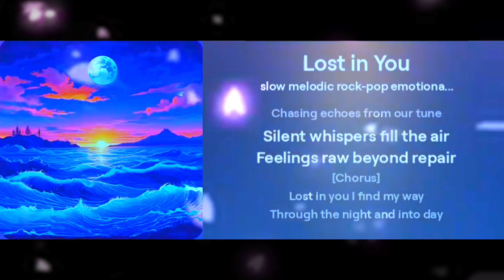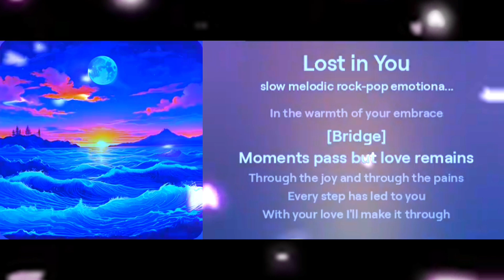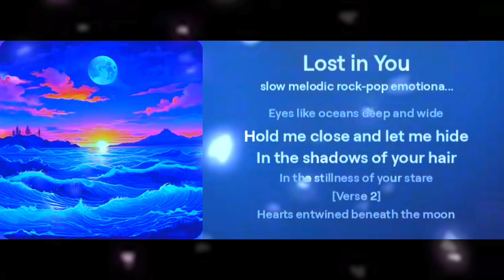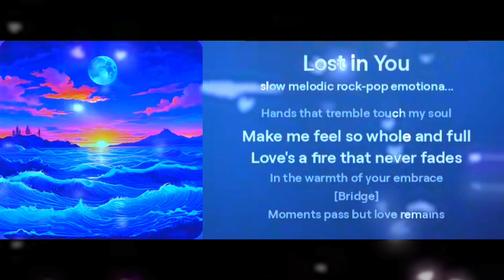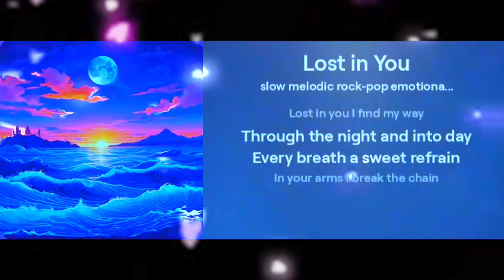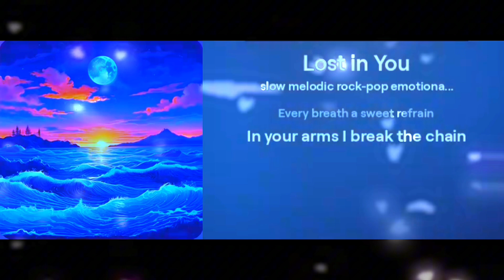Lost in You - Walk Sway